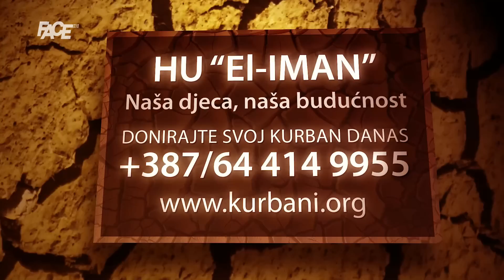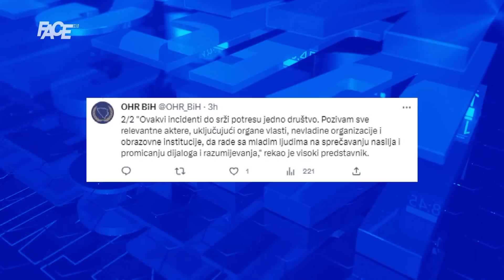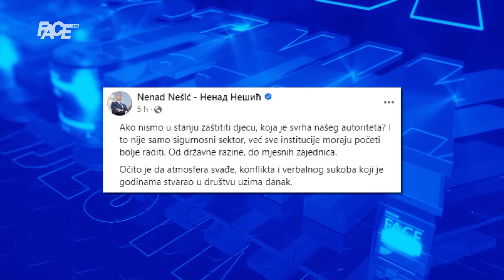Bivši učenik pucao u nastavnika osnovne škole u Lukavcu zbog osvete, uhapšen i otac napadača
Marketing, YouTube & Digital distribution:
EMDC Network